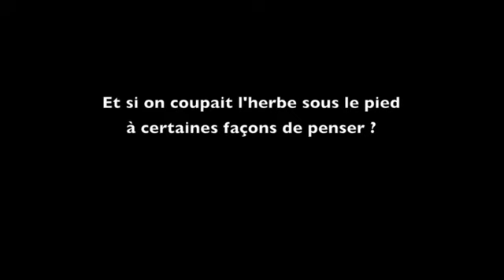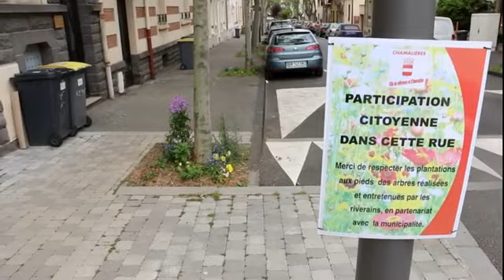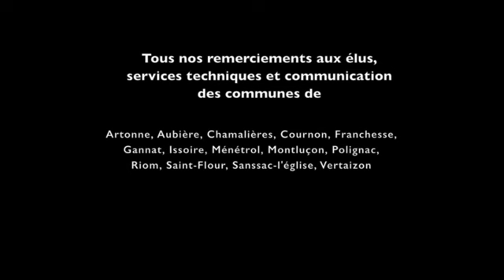Des couvre-sol dans ma commune !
Sensibiliser sur la réduction de l'utilisation des désherbants chimiques dans les villes et villages d'Auvergne-Rhône-Alpes.

Avec l'appui financier de l'ONEMA, par les crédits issus de la redevance pour pollution attribués au financement du plan ECOPHYTO.

Listes des communes participantes :
- Artonne
- Aubières
- Chamalières
- Cournon
- Franchesse
- Gannat
- Issoire
- Ménétrol
- Montluçon
- Polignac
- Riom
- Saint-Flour
- Sanssac-l'Eglise
- Vertaizon